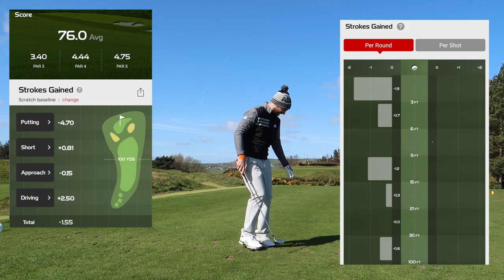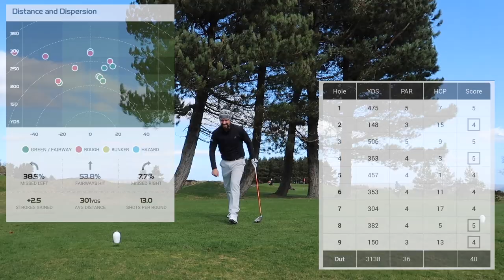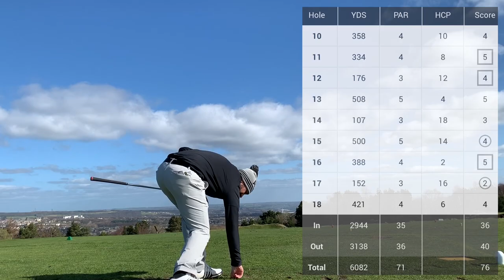One Player Broke Par...The course is only 6,000 yard long! Crosland Heath Comp Review